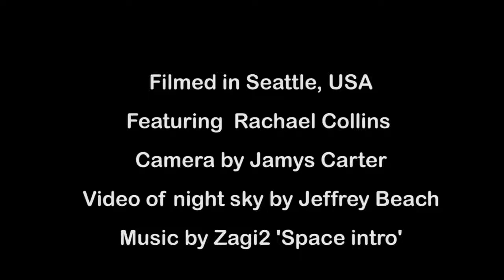Rocket Engineer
Rachael is an Engineer who works on NASA space missions - I asked her why she wanted to be an Engineer, how important they are for NASA and how a rocket works :-)